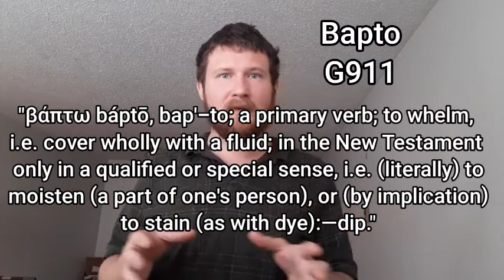A response to "Presbyterian Replies to Baptist Arguments about Immersion"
Original